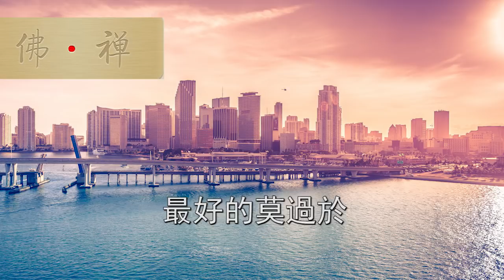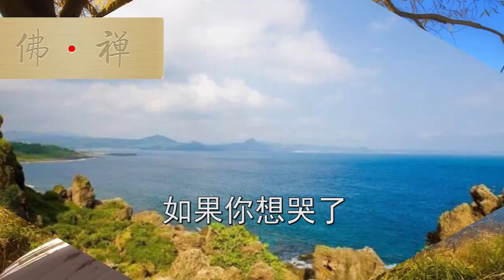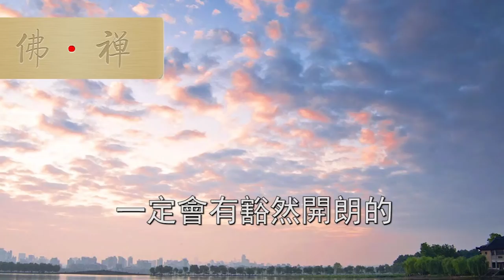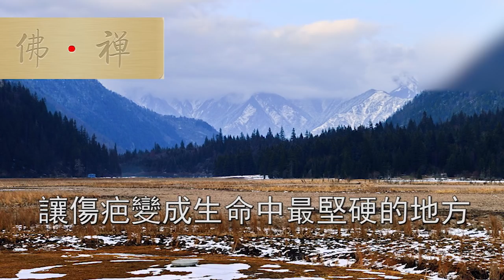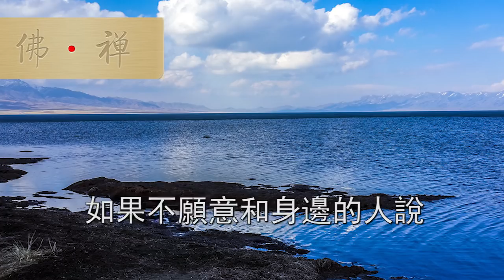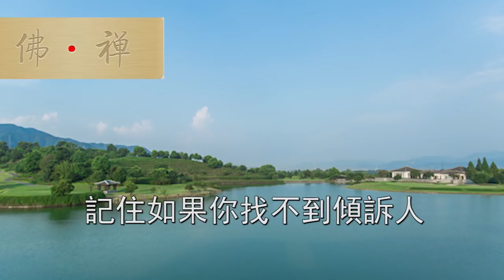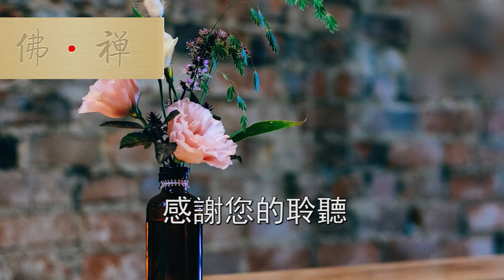佛禅：當你落魄的時候，千萬不要找人訴苦，句句深入人心！